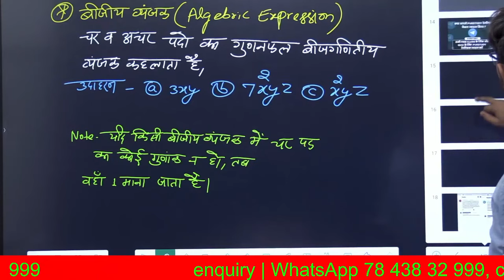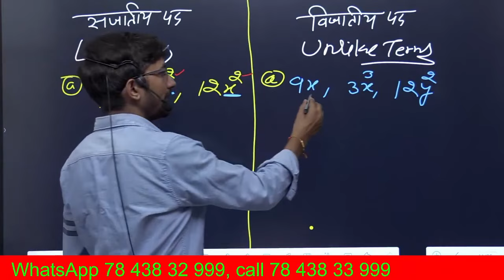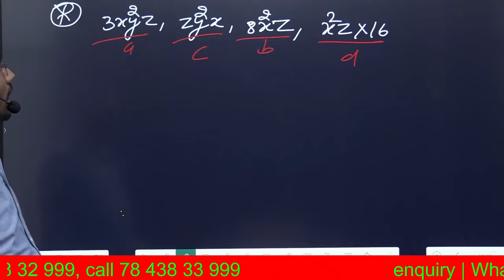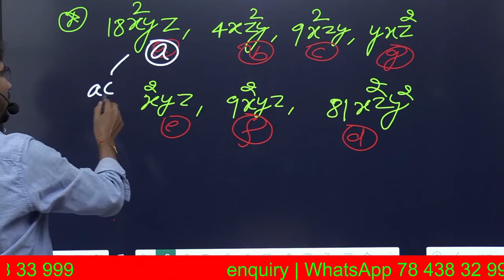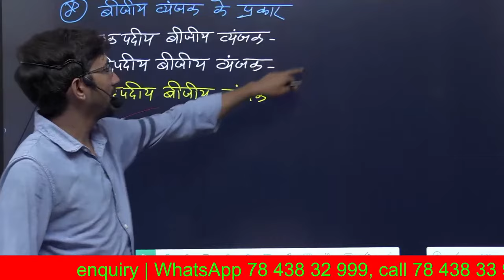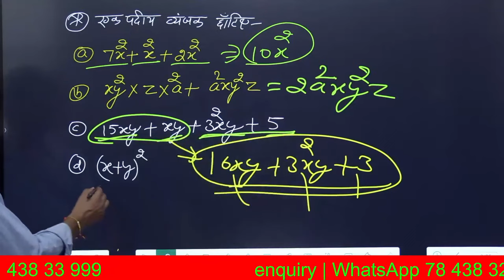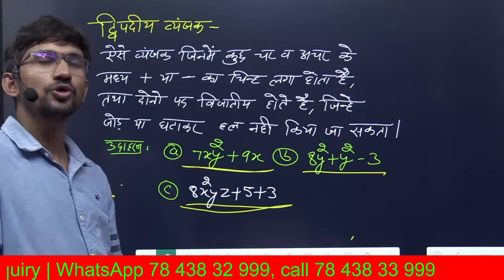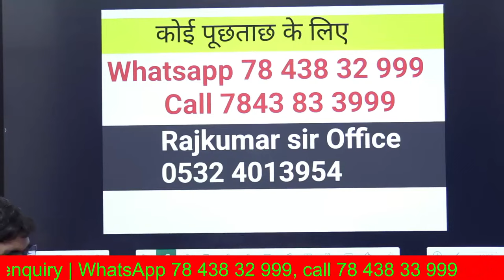UP Deled 2nd sem Maths |Revision Class Part 16